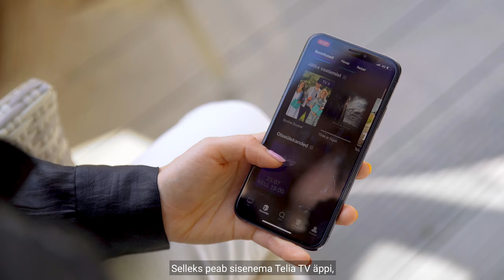Pärimusa 2.0 TV ülekande tellimise õpetus